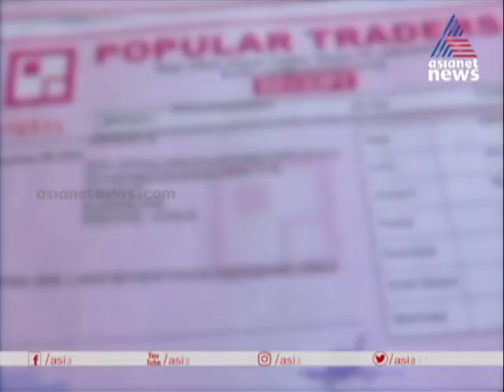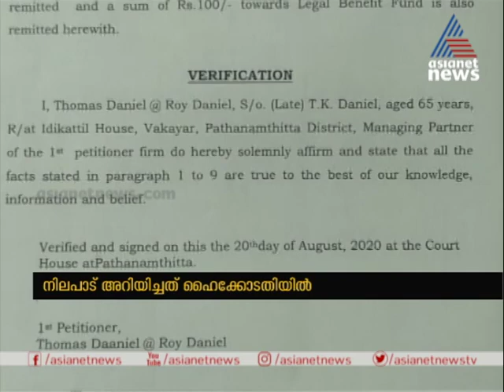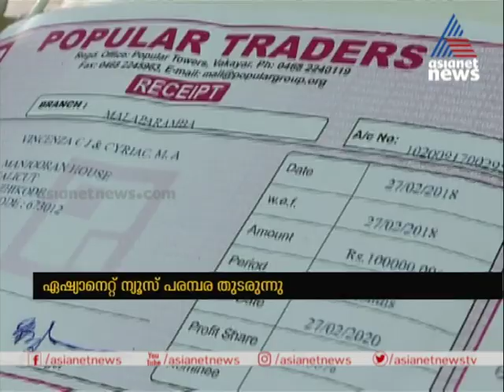പാപ്പര്‍ ഹര്‍ജി നല്‍കി കോടതിയെ കബളിപ്പിക്കാനും പോപ്പുലര്‍ ശ്രമം Popular Finance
പാപ്പര്‍ ഹര്‍ജി നല്‍കി കോടതിയെ കബളിപ്പിക്കാനും പോപ്പുലര്‍ ശ്രമം; പറ്റിപ്പിന്റെ പലിശവഴി | Popular finance fraud case
Popular finance group submits e eight pauper plea
കോടികളുടെ നിക്ഷേപ തട്ടിപ്പ് നടത്തിയ പോപ്പുലര്‍ ഗ്രൂപ്പ് പാപ്പര്‍ ഹര്‍ജി നല്‍കി കോടതിയെയും കബളിപ്പിക്കാനുള്ള ശ്രമം നടത്തി. നിക്ഷേപകരെ എതിര്‍കക്ഷികളാക്കി പത്തനംതിട്ട സബ്‌കോടതിയില്‍ എട്ട് പാപ്പര്‍ ഹര്‍ജികള്‍ നല്‍കിയ പോപ്പുലര്‍ ജാമ്യം അനുവദിച്ചാല്‍ പണം നല്‍കാമെന്ന് കോടതിയെ അറിയിച്ചു. അതേസമയം ആവശ്യം അംഗീകരിക്കരുതെന്നാണ് നിക്ഷേകരുടെ ആവശ്യം.